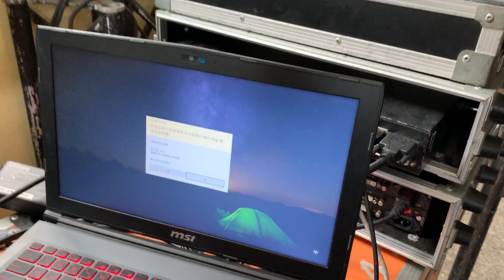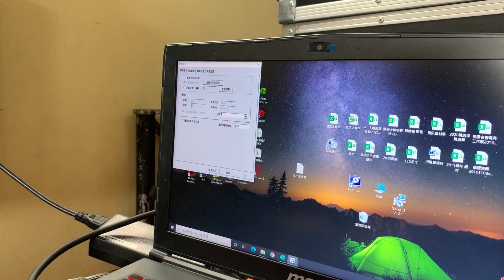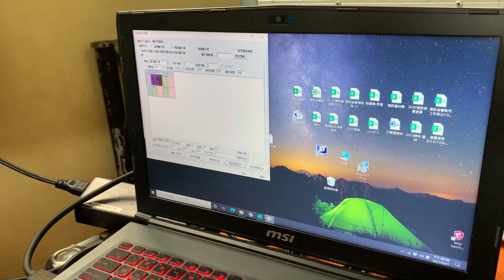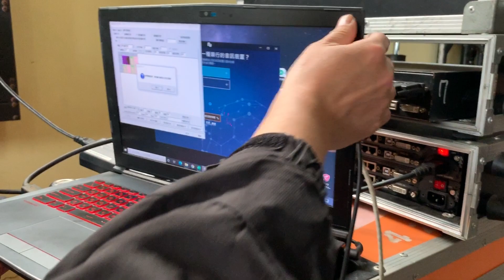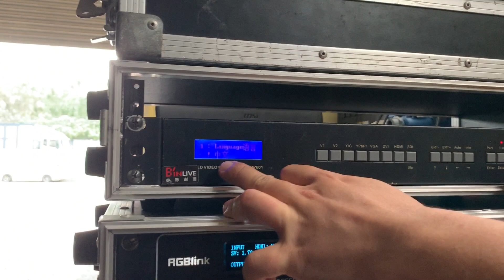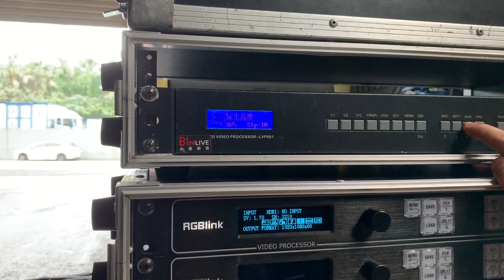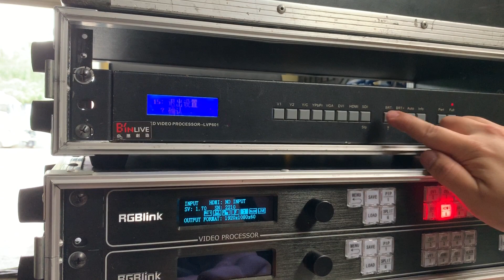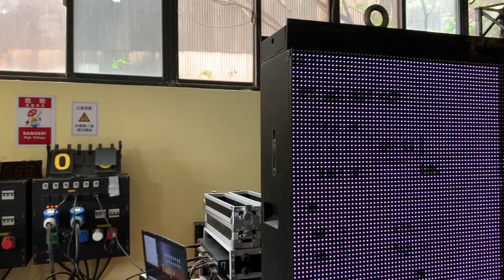LED字幕屏操作方式與設定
謝謝必應創造提供LED字幕屏給北藝大戲劇學院學期製作演出用，非常感謝。
這個影片主要是說明硬體設定，以及控制程式操作，請詳內。

另外有關於長寬點數的設定，以及ㄧ些顯色、功率消耗的實驗，請詳：
LED字幕屏實驗